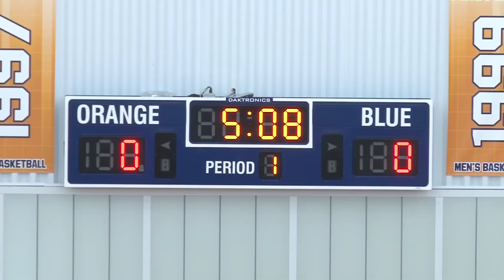Sights & Sounds From The Orange's 1st Practice - Syracuse Basketball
Check out the first day of practice for the Orange to kick off its 2014-15 season!